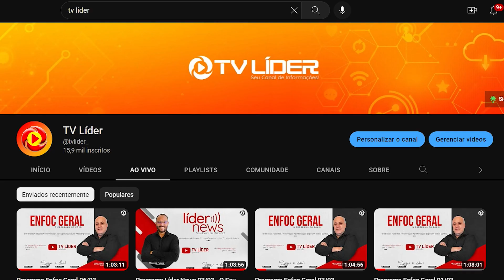LIDER INTER VALE 2023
Siga a Líder!

𝗧𝗩 𝗟𝗜́𝗗𝗘𝗥 | 𝗦𝗲𝘂 𝗖𝗮𝗻𝗮𝗹 𝗱𝗲 𝗜𝗻𝗳𝗼𝗿𝗺𝗮𝗰̧𝗼̃𝗲𝘀!